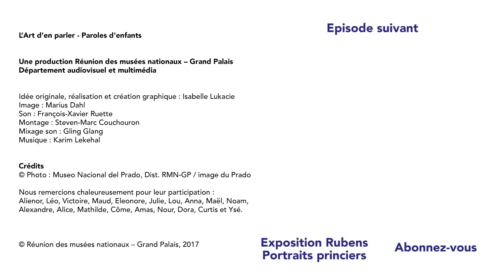SERIE | L'Art d'en parler - Paroles d'enfants : Rubens (7/7)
Dans cet épisode, les enfants examinent le portrait de Marie de Médicis peint par Pierre Paul Rubens. Leur analyse étonnante mais juste vous surprendra !

Réalisation : Isabelle Lukacie

L’Art d’en parler – Paroles d’enfants est une série qui rend hommage à la fraicheur du regard de l’enfant sur l’art. De jeunes critiques en herbe réagissent à une sélection d’œuvres puisées dans un répertoire très large et nous prouvent qu’il est possible de découvrir l’art en s’amusant !

Découvrez  le portrait Marie de Médicis  dans l’exposition "Rubens, portraits princiers » au musée du Luxembourg du 4 Octobre au 14 Janvier 2018.